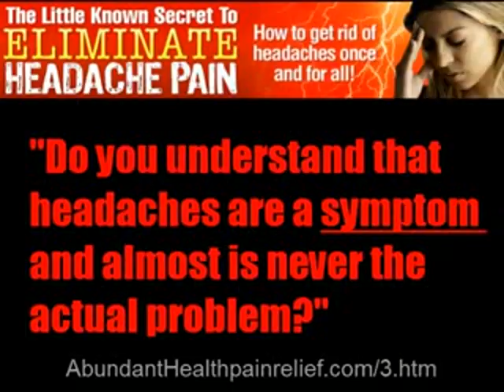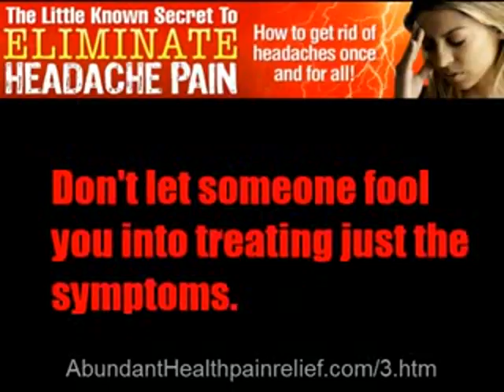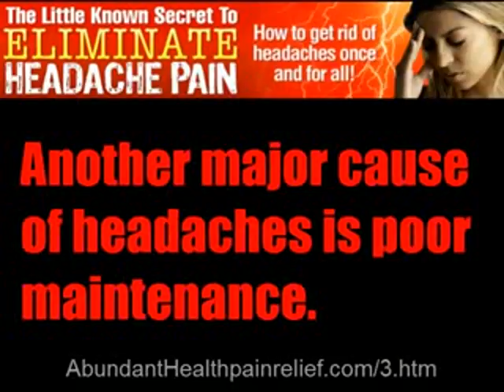Dr. Ambrosio, Woodstock 4 Chiropractor explains the secret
Learn about the dangrs from usng cell phones and how to protect yorself.